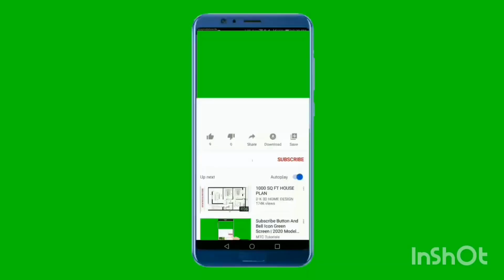The best history of panda